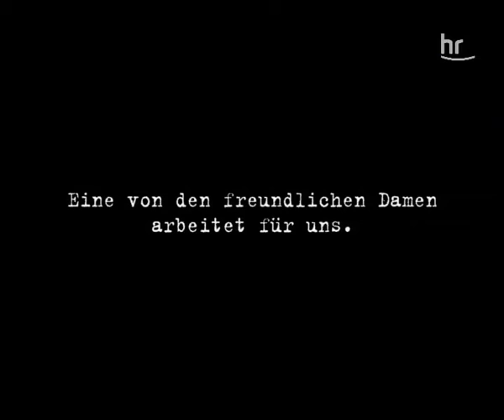Hübsche Frauen, die dringend mal auf Toilette wollen, die man aber nicht reinlassen sollte!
Stellt euch vor, bei euch klingelt eine hübsche junge Dame und will unbedingt ganz schnall mal Pipi.
Es gibt viele Gründe, warum man sie hinhalten sollte (einen hübschen jungen Mann natürlich auch). Einen, an den ihr vielleicht gerade nicht gedacht habt, zeigt uns der hessische Rundfunk in diesem Werbespot: Es könnte teuer werden...!